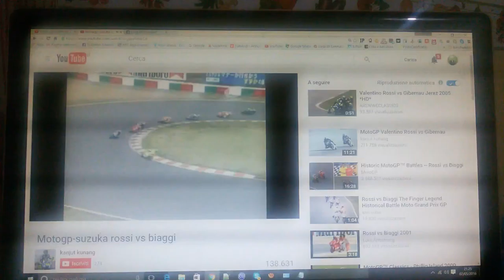Rossi Vs Biaggi